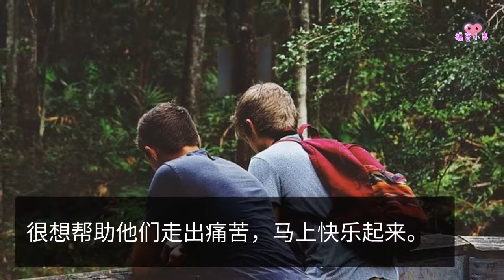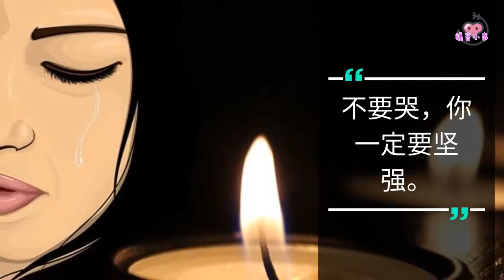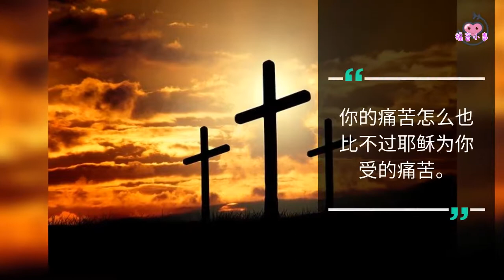7/2020 面對苦難中的朋友，基督徒不該說的話